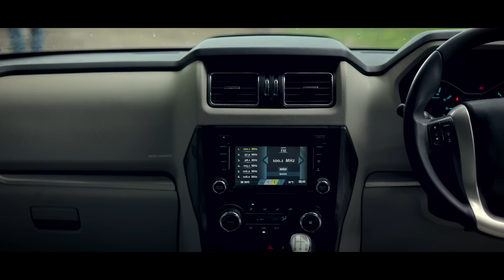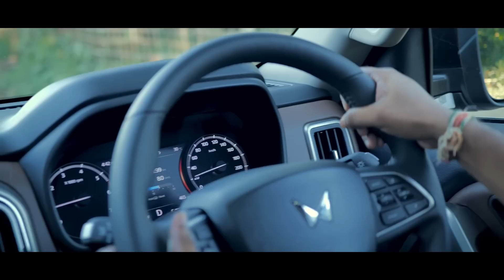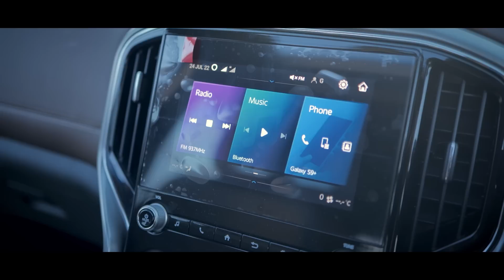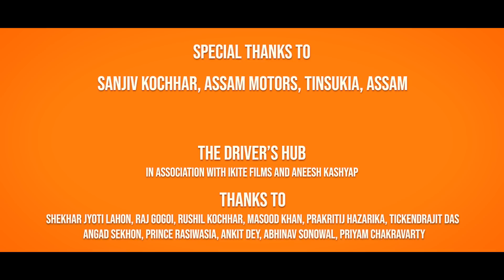2022 Mahindra Scorpio N Review // A Long Time Coming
The 2022 Mahindra Scorpio N is finally here after years in testing & development and in this video we've bought along few of its predecessors to understand why the Scorpio brand is so iconic and well loved. Do stick around to the end!

Chapters:
0:00 Introduction
02:00 Scorpio through the years
06:34 2022 Scorpio N
07:35 Driving
13:00 Exterior
14:54 Interior
16:20 Conclusion

TDH Classifieds: Your one-stop shop for the best curated enthusiasts’ cars for sale in India!

Huge thank you to Assam Motors, Tinsukia for making this video possible.

Directed and Presented by Aneesh Kashyap
Cinematography by IKITE FILMS
Post-production by Aneesh Kashyap and Shekhar Jyoti Lahon